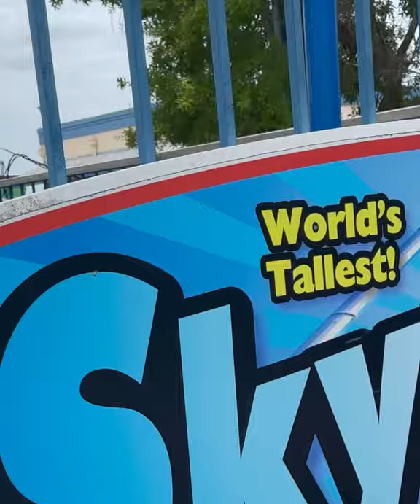World’s tallest sky coaster / old town , Orlando , FL / emily & Brooklyn brave girls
For the ultimate thrill seeker!  Ride in groups of up to 3 people as you take flight on the World’s Tallest SkyCoaster standing at 300 feet! Get a great view of the attractions area and experience the closest thing to jumping out of a plane besides jumping out of a plane.